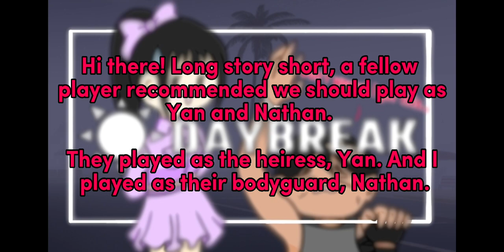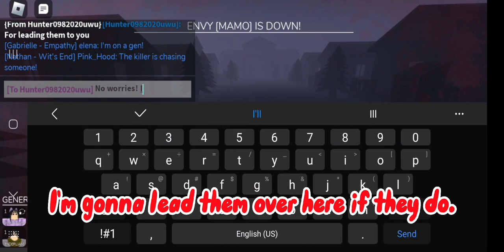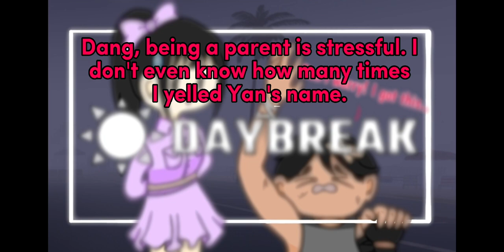Roblox Daybreak - Yan & Nathan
Yan is gonna give me a heart attack one day. They'll grow up as smart adult and take over the world. I'm so proud of ya my dear.